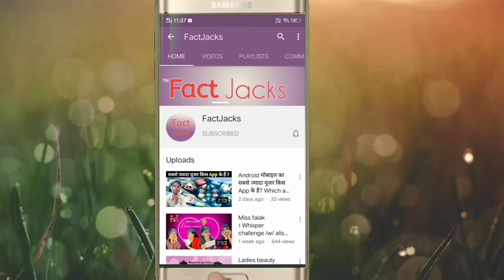5 सबसे चौंकाने वाला दुनिया का रहस्यमय छेद,गलती से भी नहीं जाना 5 most shocking mysterious holes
5 सबसे चौंकाने वाला दुनिया का रहस्यमय छेद,गलती से भी नहीं जाना 5 most shocking mysterious holes of the world

This is the best Amazing facts in hindi general knowledge for students
The Best Amazing facts video by FactJacks